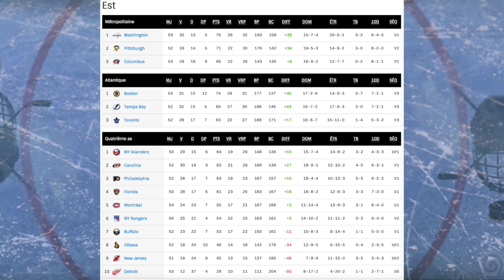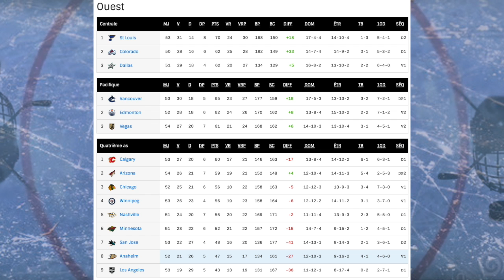NHL NEWS S03E26 (Ovechkin, course aux Playoffs )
Ovechkin bat des records et la course aux playoffs bat son plein, on voit ensemble les gagnants du week-end et les perdants.